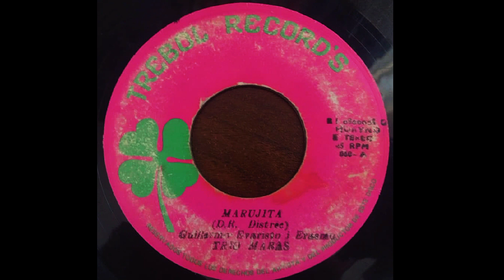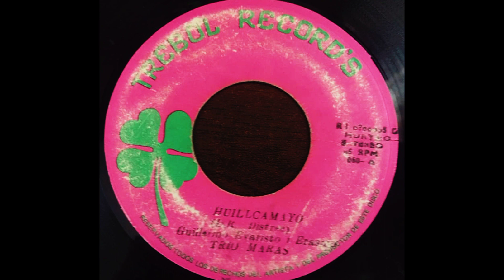Marujita/Huillcamayo - Trío Maras (Huayno)